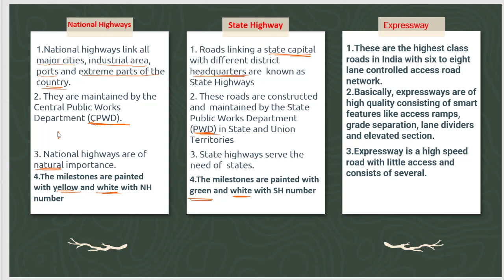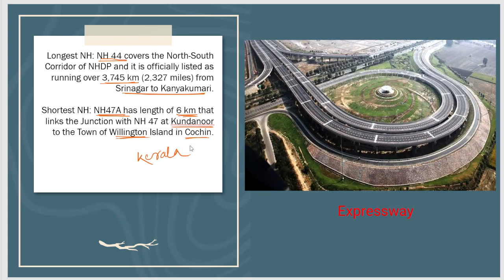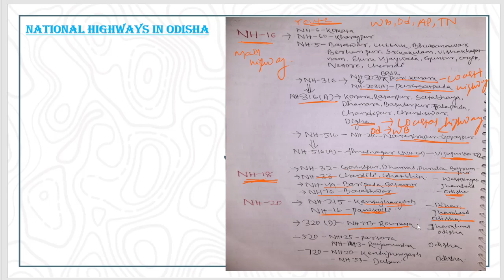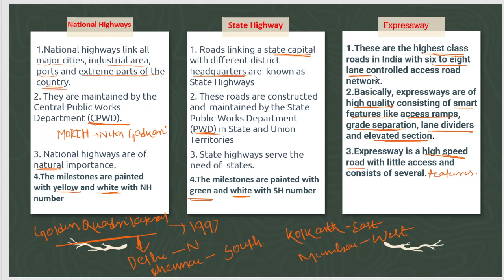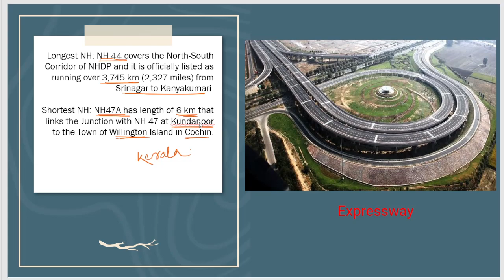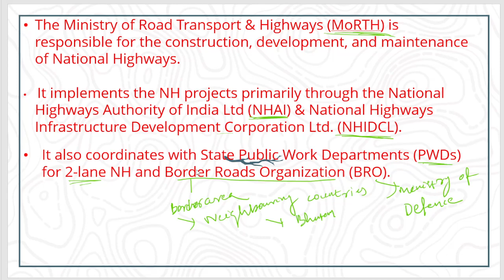NATIONAL HIGHWAYS PASSES THROUGH ODISHA || NATIONAL HIGHWAYS OF ODISHA.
NATIONAL HIGHWAYS PASSES THROUGH ODISHA || ROADS ,TRANSPORTS INFRASTRUSTURE IN ODISHA.NATIONAL HIGHWAYS OF ODISHA.

THIS VIDEO IS USEFUL VARIOUS EXAMS LIKE UPSC,OPSC,SSC,OSSC,OSSSC,OAV,RI ETC.